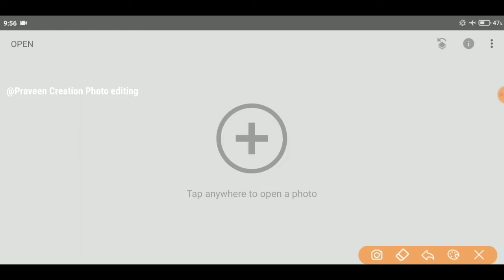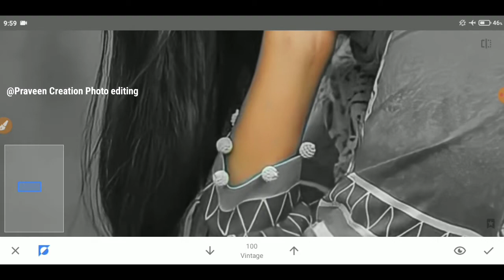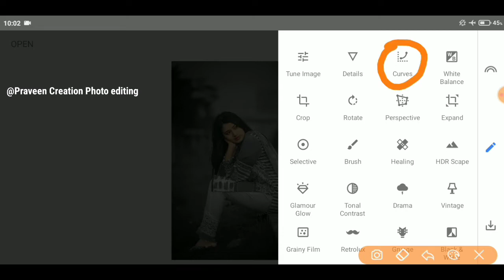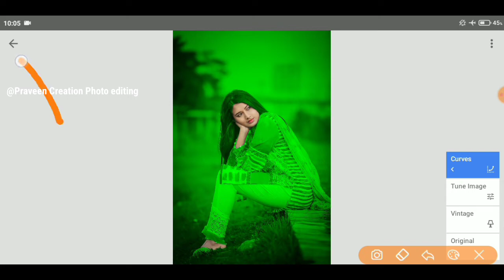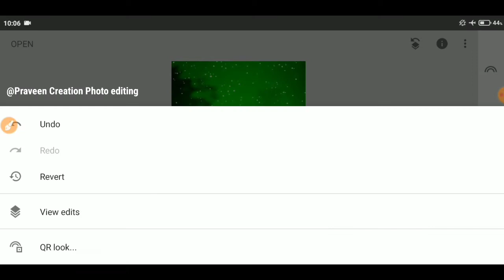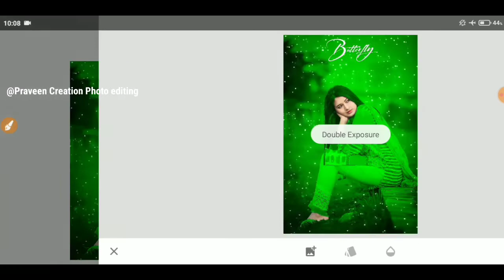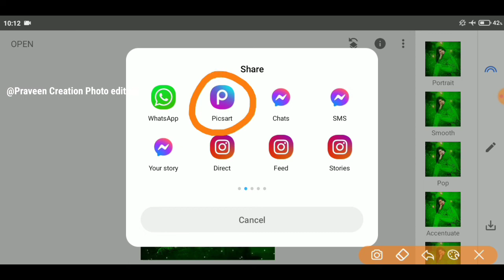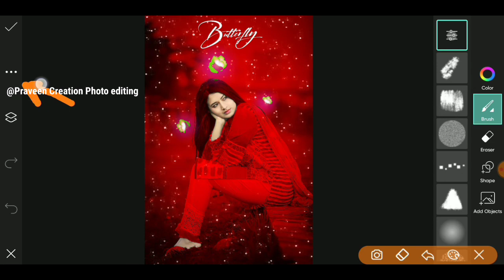New Snapseed+PicsArt Creative Photo Editing| Background Colour Change+Face Gora Tricks 2022 Editing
🌀🔹Download🔹🌀

Description
Watch this 🎥 video till last to learn that how you can edit a photo easly.

🌀🔹 Editing Apps🔹🌀

🛸🛸 TOPICS COVERED 🛸🛸

Photo editing
Face smooth
Photo editing
Picsart editing
Photo blur edit
Blur photo edit
Red Photo edit
4k photo editing
Selfie photo edit
Green Photo edit
Yellow Photo edit
Pink Photo editing
Background blur
Lightroom editing
Selfie photo editing
Background editing
Photo blur kaise kare
Skin smooth tutorials
Photo editing in 4k hdr
Lightroom  Best  Tricks
Dslr camera photo editing
Snapseed editing tutorials
Skin smooth photo editing
Face change photo editing
New snapseed editing trick
New lightroom editing trick
Photo editing app download
Best photo editing snapseed
Blur photo ko clear kaise kare
Snapseed Photo editing Hindi
Photo editing background link
Snapseed background editing
Background kaise editing kare
Snapseed background change
Photo editing background png
Dslr camera jaisa photo edit kaise kare
Photo editing background png download
New snapseed background photo editing
Lightroom photo editing app download link

 Agar aapka koi sawaal ho to aap comment box me puchh sakte hai.

☑️ Bell notification 🔔 ko all pe set kar de